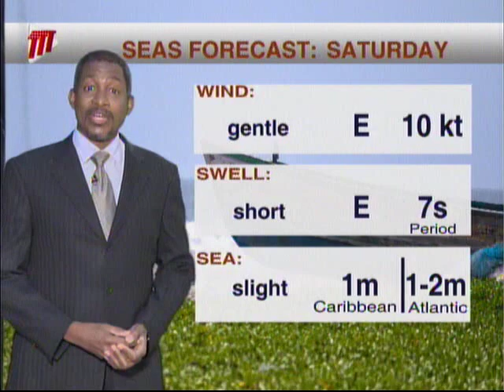Local Weather Outlook - Saturday June 6th 2020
The 2020 Wet Season continues and Meteorologist Ean Wallace watches the Atlantic for more Tropical Waves.